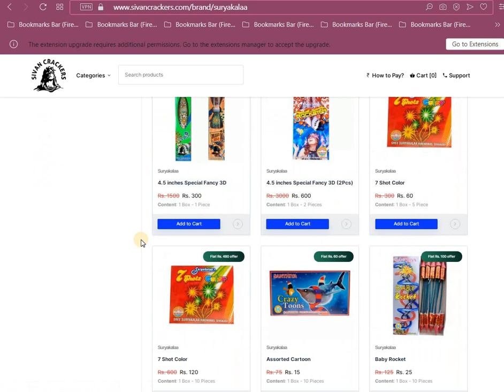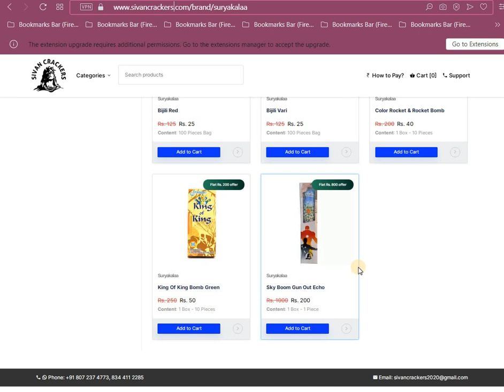suryakala crackers price list 2020|sivakasi crackers price list 2020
2020 Suryakala Crackers Price List|Sivakasi Crackers Price List 2020 PDF